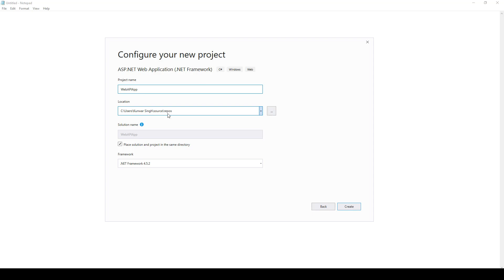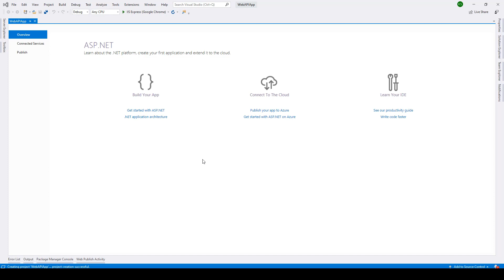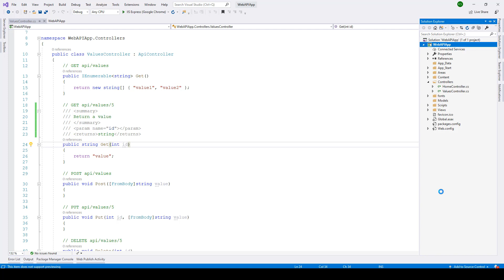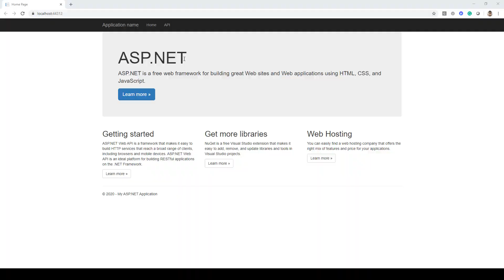Visual Studio 2019 - ASP.NET MVC Web API Documentation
Welcome to SkillBakery Studio! In this tutorial, we'll explore how to create comprehensive API documentation for your ASP.NET MVC Web APIs using Visual Studio 2019. Learn how to leverage powerful tools to streamline the documentation process and enhance developer understanding.

In this video, we'll cover:

🚀 Using Visual Studio 2019 to generate API documentation.
📖 The importance of clear and detailed documentation.
🌟 Tips for enhancing the readability and usability of your API docs.
🔧 Making your API documentation an invaluable resource for developers.

Let's empower your ASP.NET MVC Web API documentation with Visual Studio 2019!